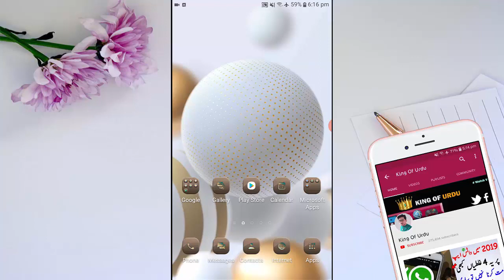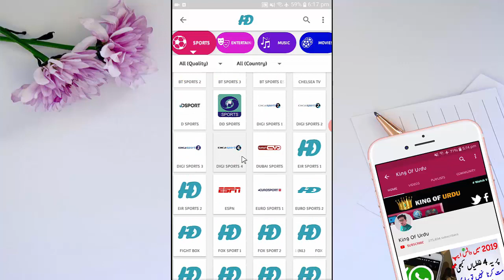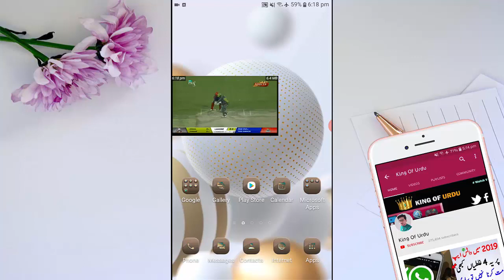Amazing Android app 2020